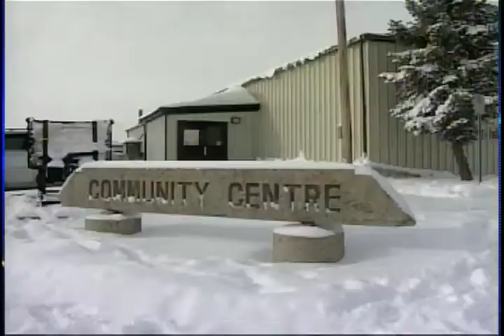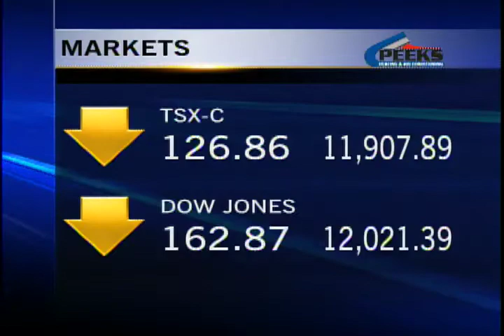News - CTV Lethbridge - December 12, 2011